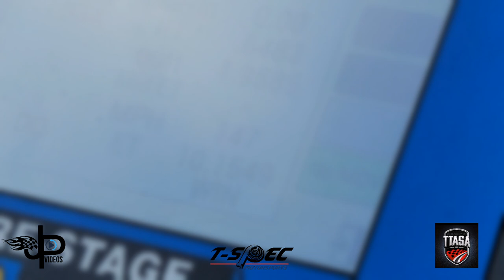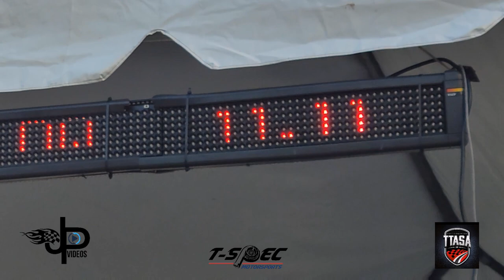(DAY 2)OF JP VIDZ IN TTASA's DRAG RACING CHAMPIONSHIP 🇹🇹🇬🇩🏁